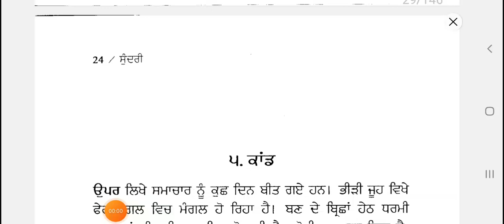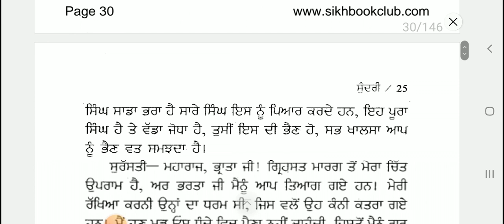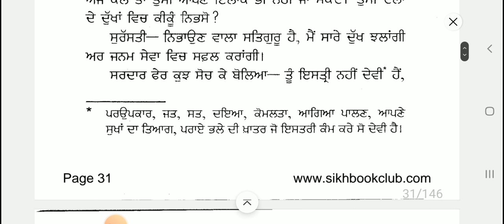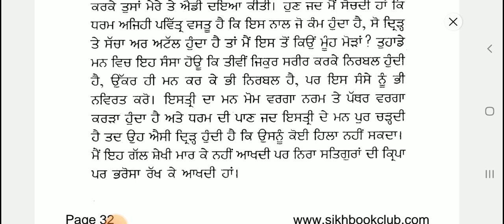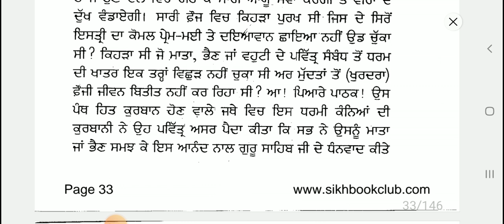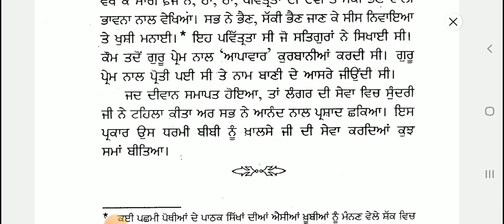Sundri # Bhai Veer Singh ji Chapter 5